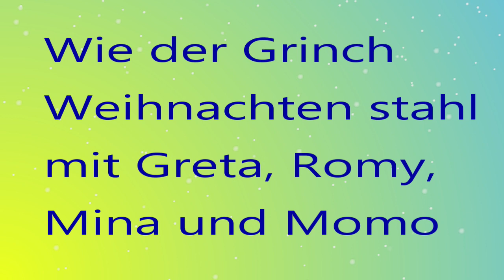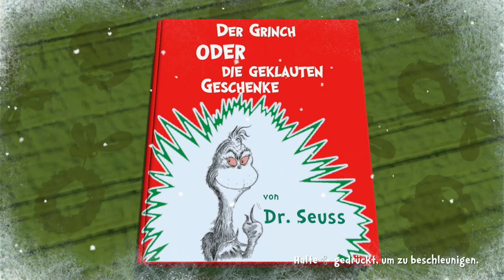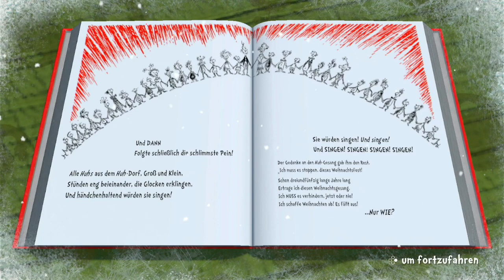Hier kommen die Huhs/Let's Play Der Grinch Weihnachtsabenteuer Part 5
Der Grinch hat es aus den Höhlen in den Bergen in die Umgebung um Huh Hausen geschafft. Hier will er seinen Plan mit dem Diebstahl der Geschenke fortsetzen. Ab jetzt wird es ziemlich glatt und wir müssen nicht nur durch Höhlen, sondern auch durch Häuser. Da warten die Huhs auf uns, die genauso gerne jemanden umarmen wie die Plätzchen. Viel Spaß.